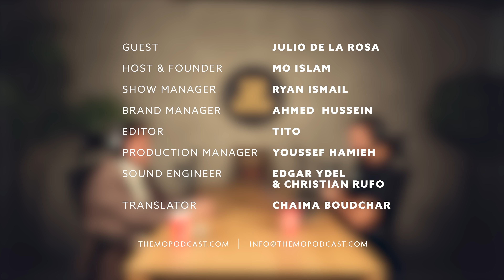Process of Desalination and Water Scarcity in the Middle East | Julio De La Rosa 88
Julio De La Rosa 88 | Process of Desalination and Water Scarcity in the Middle East

Julio De La Rosa is the Business Development Director of Acciona, a multinational conglomerate who builds sustainable infrastructure solutions and water desalination plants. Desalination is a process that takes away salts and minerals from saline water. With a growing population and no river, Saudi goes to great lengths to provide potable water to citizens and farmers. Since 2011, Julio has lived and worked in the Middle East and is optimistic about the sustainable innovations going on in Saudi. Having clean running water is a privilege that only 35% of the world enjoys.

0:00 Introductions
3:27 Acciona is Saudi Arabia
4:30 Process of desalination
6:30 Impression of the Middle East
8:00 Sustainability
9:30 Acciona projects in Saudi
12:15 Julio’s role
13:40 Ministry of agriculture
17:00 Business challenges
21:01 Vision 2030
22:40 Water pipelines
27:20 Danger of dams
28:28 Most exciting project
31:10 Electric cars
34:55 Driving force
40:30 Happiness, family, language
43:00 Parents and fatherhood
45:29 Parting words

Powered by:
Pizza Hut Jeddah

Credits
Rahaf Al-Harbi | Guest